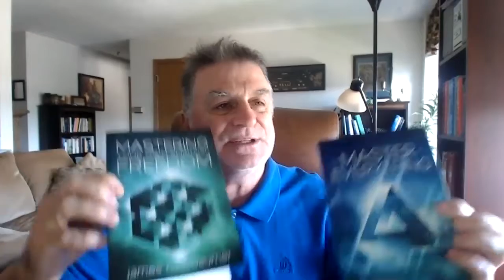Going Deep Within and Being Who You Truly Are: w/James Nussbaumer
A Course in Miracles teaches us how to understand that  the Holy Spirit—your inner divine guidance system, will never teach you that you harbor sin. You are bound to nothing, which is what sin is: nothing. Errors we have all certainly made, which represents our human nature. Wouldn't you agree? You are either of the...